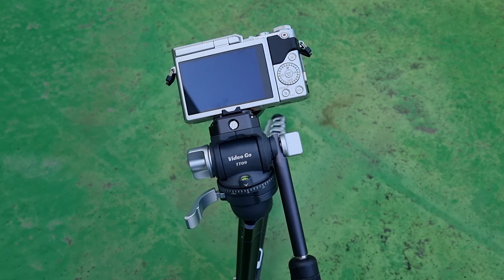울란지 Ulanzi VideoGo 비디오 삼각대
울란지 Ulanzi VideoGo 비디오 삼각대 간단 조작